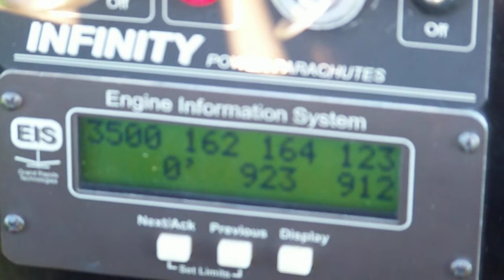New 3500rpm setting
Notice that the EGTs are nearly identical now.  They were about 150 degrees apart.  And the engine is running smoother too.